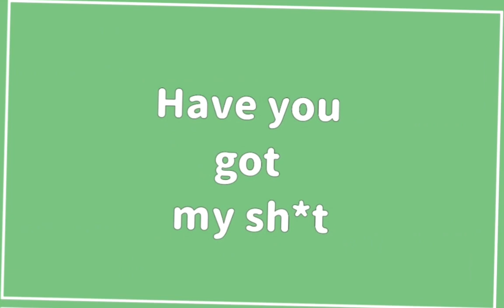//Looking like this!// Meme Eddsworld \\Purple Sea AU\\ Not Original |Edd VS Tord| EddTom or TordTom